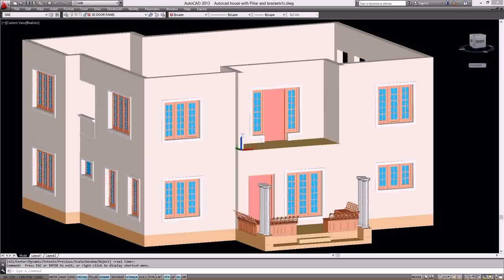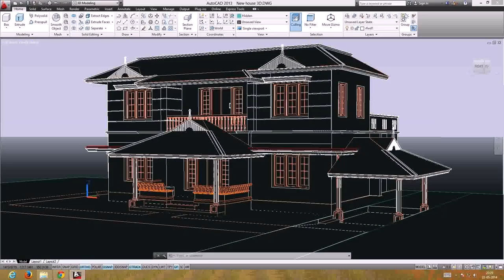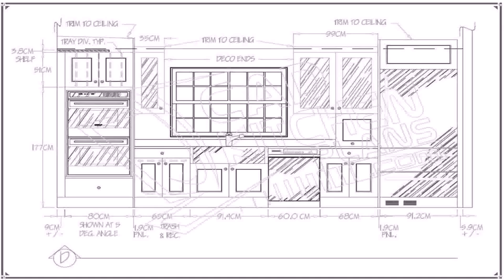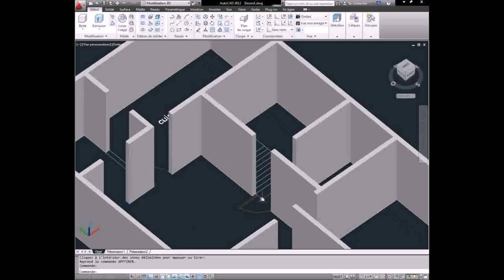Design A House With Autocad - Gif Maker DaddyGif.com (see description)